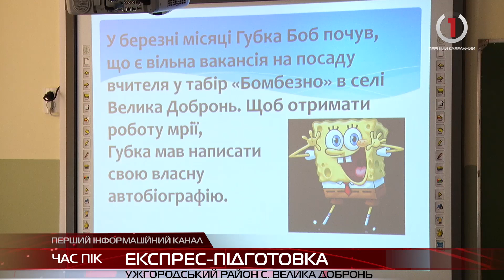Дворівневе ЗНО та білінгвальне навчання: Міністерка освіти завітала на Закарпаття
Відтак, міністерство освіти запустило пілотний проект «БомбеЗНО», де педагоги з різних областей за 4 дні навчали дітей секретам успішного складання іспитів. А вже за 3 роки ЗНО стане дворівневим, а вчителям доведеться опановувати двомовну техніку викладання. Про ризики та перспективи нової моделі навчання - у сюжеті